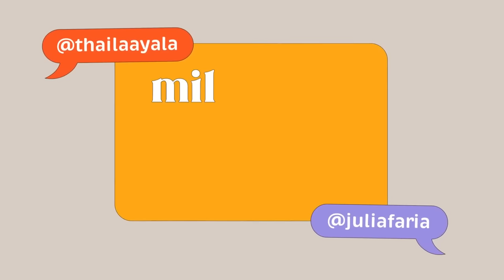#23 - ESPECIAL DIA DOS PAIS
O Mil e Uma TrETAS está de volta em sua segunda temporada e a gente começa de uma forma bem maravilhosa! No próximo final de semana, é Dia dos Pais, por isso o episódio é sobre eles e para eles. É sobre ser pai! Os convidados de hoje não poderiam ser outros,  Guto Cavanha (@guto.cavanha), pai da Maia e da Cora e Renato Góes (@renatogoess), pai do Francisco, da Tereza.

@JuliaFaria veste:
Conjunto: @apartamento03
Sapato: @corellooficial
Acessórios: acervo

@ThailaAyala veste:
Vestido: @lilyfranco_official
Sandália: @corellooficial
Brincos e anel: @andressadelamuta
Bracelete: @carlospenna.design